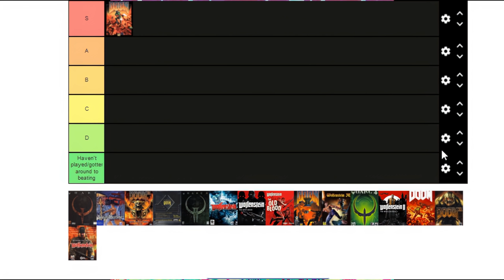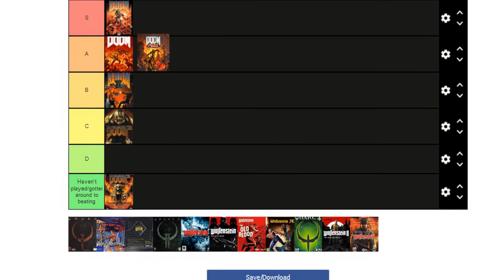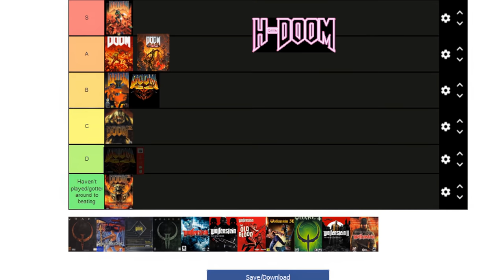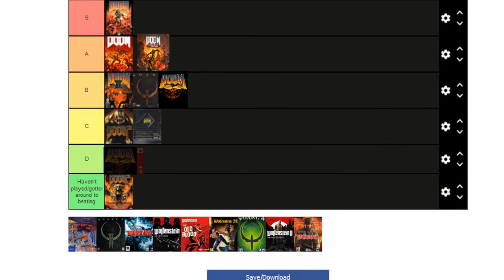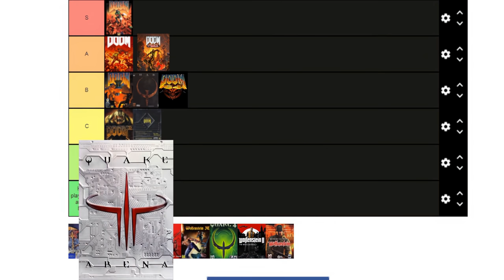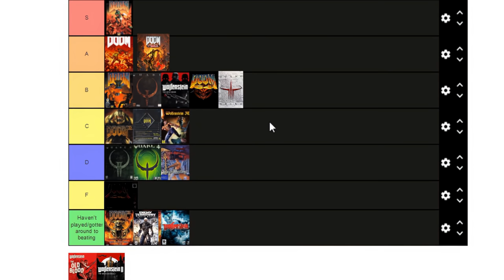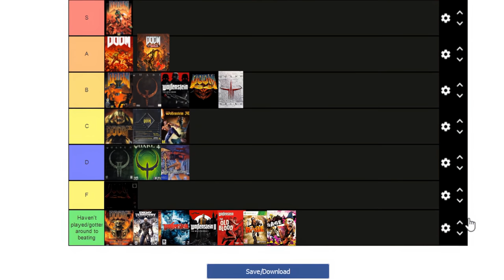[Vinesauce] Joel - Terrible Tier Lists Highlights ( Part 6 - ID Software Games Tier List )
Timestamps:

0:00 - Intro
0:26 - ID Software tier list
14:46 - Outro